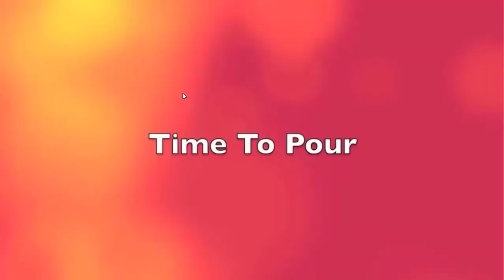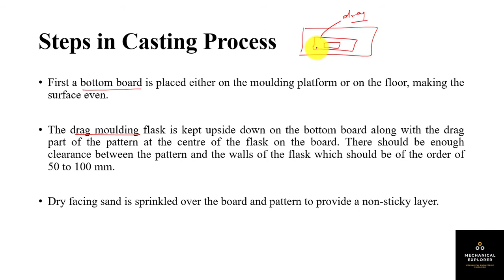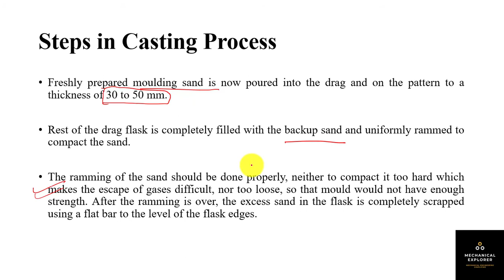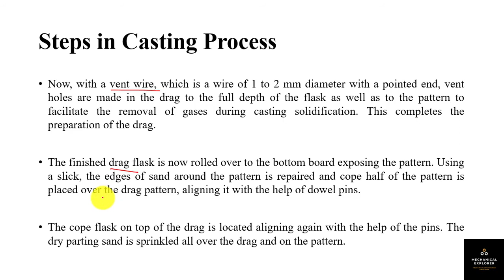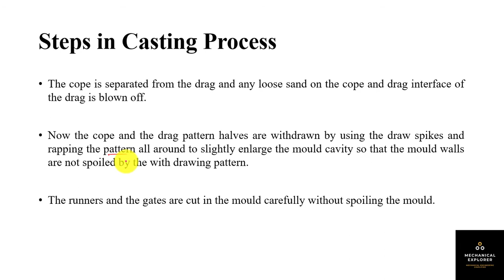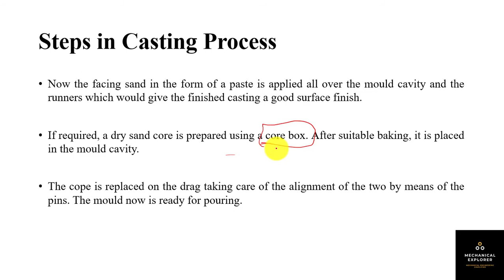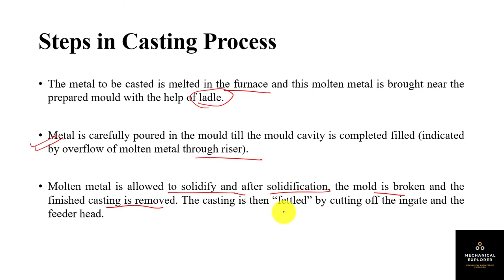LECTURE - 11 | SEQUENTIAL STEPS IN SAND CASTING PROCESS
This video gives information about  following topics :

Steps we need to follow to obtain good casting
1) Drag Preparation 01:28
2) Cope Preparation 02:39
3) Cutting of gating system 04:14
4) Removing of pattern 04:37
5) Poring of metal 05:32
6) Removing of product 06:40
7) Fettling 07:21

Mechanical explorer provides videos which help a mechanical engineering student. These videos are not only helpful for GATE/IES/PSUs/State JE/AE exams but also for all Universities. This channel focuses on building a likeness towards the subject so that using this strong foundation, students can solve any engineering problem.